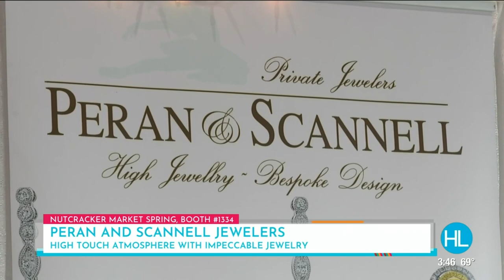From the ballet to the jewelry business, hear the story behind Peran and Scannell Jewelers | HOU...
Meet Dawn Scannell, a former principal ballerina who is now in the jewelry business.  You can shop Peran and Scannell Jewelers at the Houston Ballet Nutcracker Market Spring.